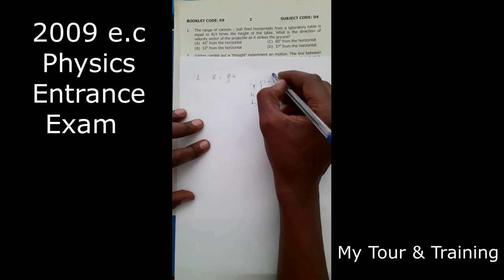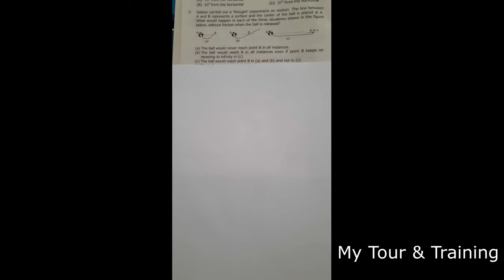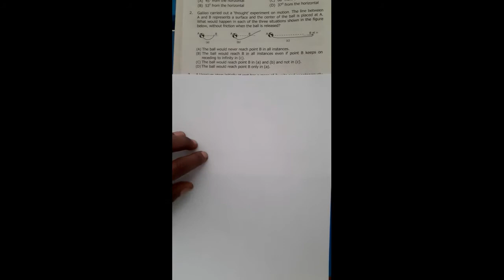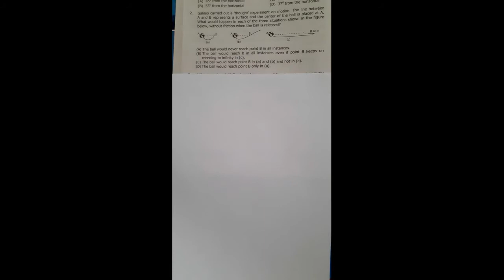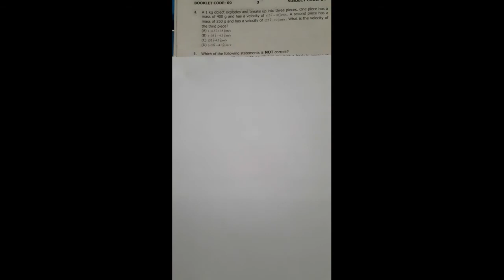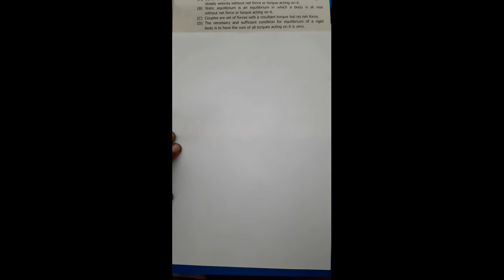2009 e c physics Ethiopia University Entrance Exam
subscribenow_and get videos first